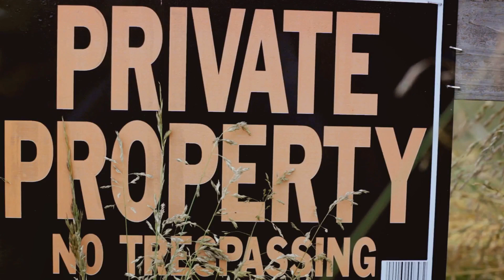The Rising Trend of Property Takeovers: A Deep Dive into the Current Housing Dilemma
The Shocking Trend of Property Takeovers Sweeping America
🚨 ALERT: A new and shocking trend is taking the internet by storm, as influencers on platforms like TikTok are guiding thousands to take over vacant properties, leveraging little-known aspects of landlord-tenant laws. With over 300,000 followers, one influencer's message has reached millions, sparking a nationwide debate on housing rights and property ownership. 🏠✊

In this eye-opening video, we dive deep into the heart of this growing phenomenon. From the alarming advice of TikTok influencers to the real-life stories of squatters and migrants turning vacant houses into homes, we uncover the full scope of this contentious issue. With cities across America facing housing crises and cutting social services funding, the situation is becoming a powder keg ready to explode. 🌆💥

🔍 What's Inside:

The viral TikTok post that started it all: 572,000 views and counting.
The "squatter handyman" and the potential nightmare scenario for homeowners.
Real-life impacts: Over 1,200 homes in Atlanta already overtaken.
Denver to Beverly Hills: How different cities are responding to the crisis.
The legal loopholes allowing squatters to claim ownership of multimillion-dollar properties.
Community responses: From Denver's initiative to house migrants to Massachusetts' volunteer housing program.
The broader implications for homeowners, especially in tenant-friendly states like California.

💡 What Can Be Done? We explore potential solutions and hear from experts on how to navigate this complex issue, ensuring the protection of property rights while addressing the urgent need for affordable housing.

👉 Whether you're a homeowner, renter, or just concerned about the future of housing in America, this video is a must-watch.

🔗 Useful Links:

Your support helps us spread awareness and bring important topics to light.